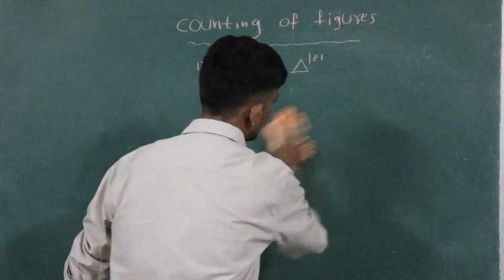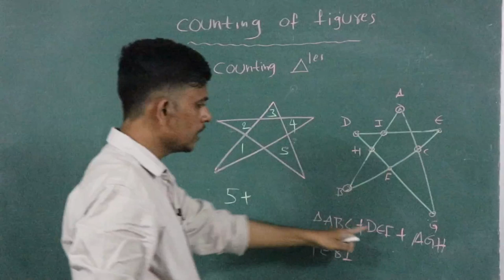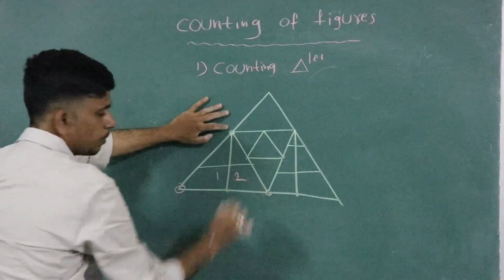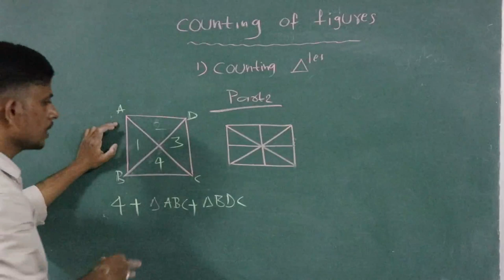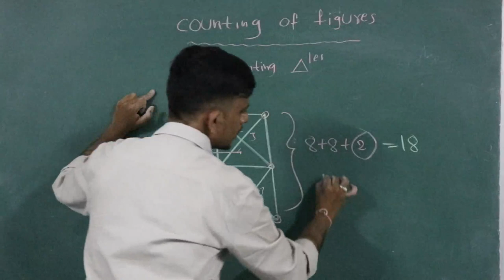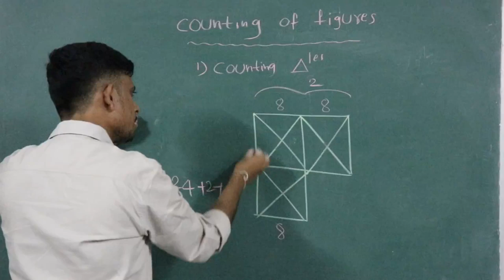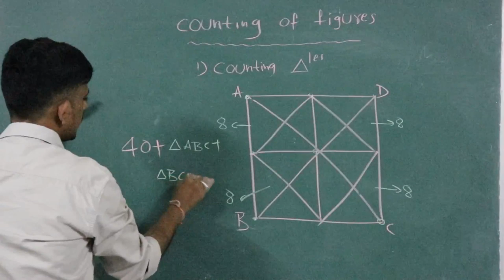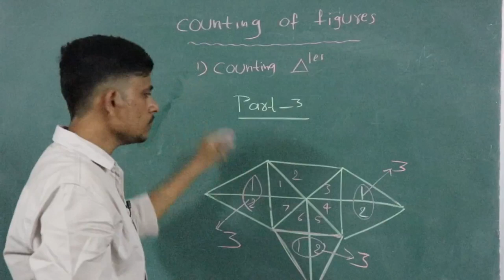Counting of Figures Shortcuts in Telugu - Part 2 | SI Constable | RRB | Reasoning Online Classes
Counting Of Figures Shortcuts in Telugu Part 2 for APPSC, RRB, SI & PC, SSC Exams by Achievers Academy

TOP FEATURES OF OUR COURSES:

24X7 HOURS ACCESS TO PRE-RECORDED VIDEO CLASSES BY SUBJECT EXPERTS

 1. APPSC Group 1 Online Coaching
 2. APPSC Group 2 Online Coaching
 3. APPSC Group 3 Panchayat Secretary Online Coaching
4. SI PC Prelims & Mains Online Coaching Classes for APSLPRB &
 5. Subject wise Online Courses